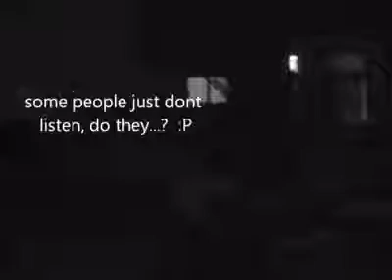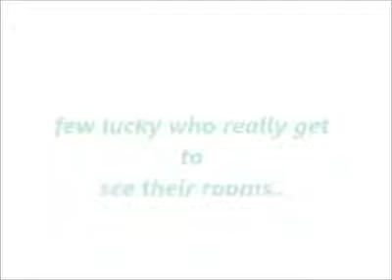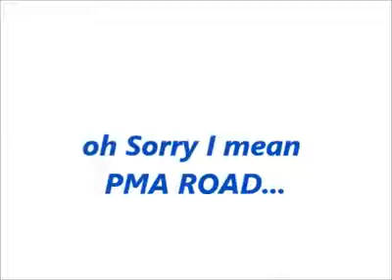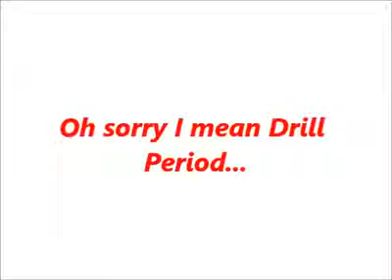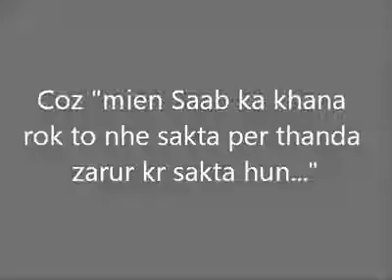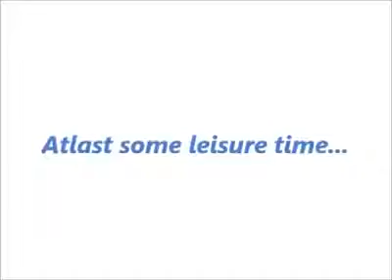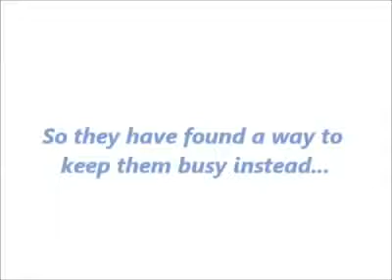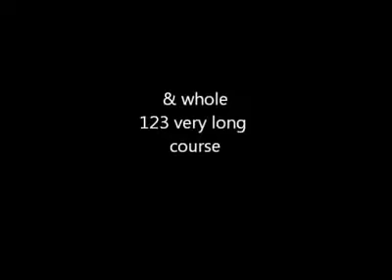Life as a Gentleman Cadet in P..M. A To J annat Ha i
Life as a Gentleman Cadet in PMA Kakul   PMA To Jannat Hai